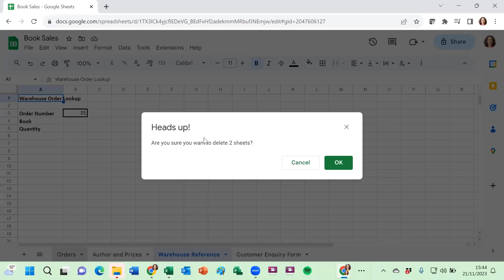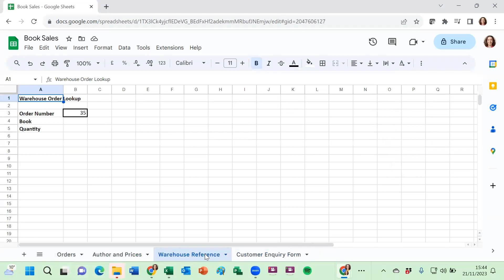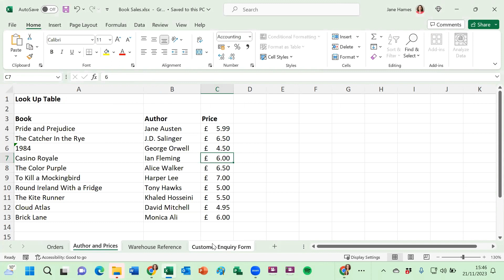Select multiple tabs in Sheets and Excel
In this week's quick tip we show you how to select multiple tabs in a spreadsheet and apply an action to all of those tabs at once.